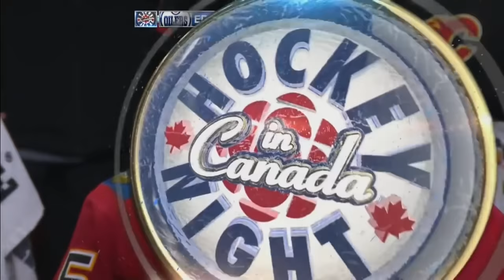NHL: Costly Own Goals